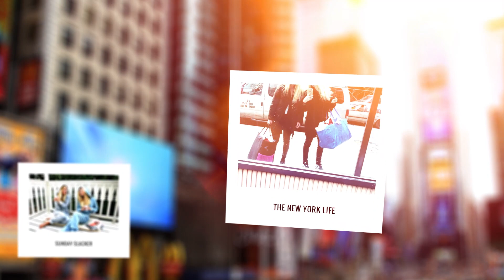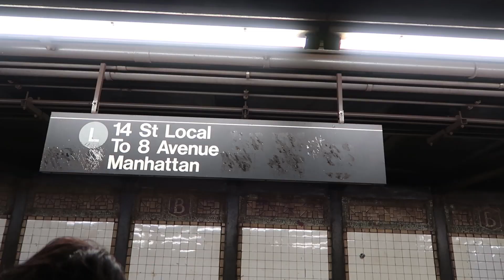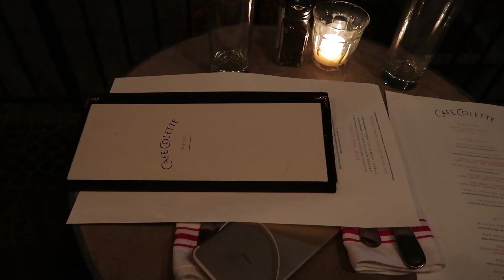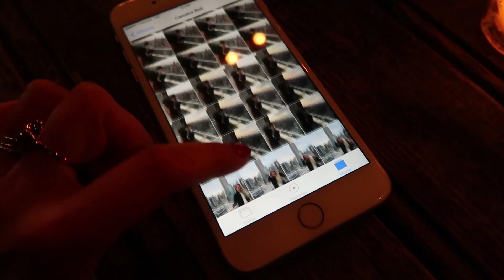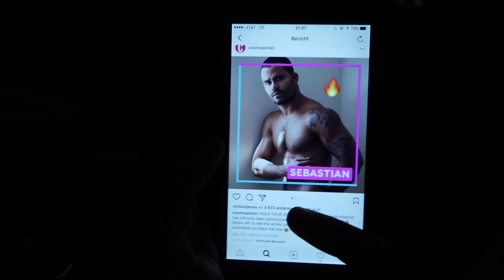EEN GEEST IN DE METRO? | BLONDE TIGERS - VLOG #156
Elke werkdag om 06.00 een nieuwe vlog en op zondag een extra video!

Wij zijn Elise Boers en Vita Boers, twee zusjes uit Amsterdam. We hebben van 2013 tot en met zomer 2016 in NYC gewoond, dus veel vlogs zijn opgenomen in NYC. Samen hebben wij een fashion blog en dit kanaal. We waren net het online gezicht van het programma The Next Boy/Girl Band op SBS6.